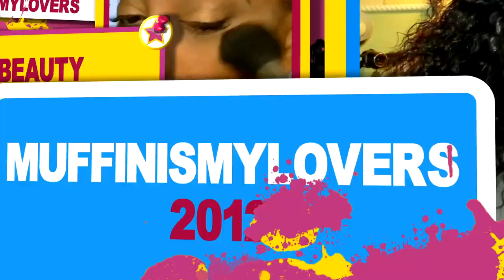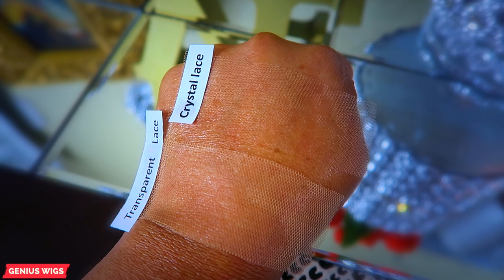NEW CRYSTAL LACE!!!| Skin Melted GROWN HAIRLINE | Deep Parting | MOST REALISTIC| ft. GeniusWigs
NEW CRYSTAL LACE!!!| Skin Melted GROWN HAIRLINE | Deep Parting | MOST REALISTIC| ft. GeniusWigs lace front tutorial no glue how to make your lace melt review tutorial beginner friendly with muffinismylovers

Wig SKU: GWL09
Hair length:  18 inches
Hair Density: 180%
Cap Contruction: 13*6.5 NEW CRYSTAL LACE
Not all the hd lace can be called Crystal lace!!!
In the past six months, we have been making our best efforts to make the totally beginn
er-friendly skin melt wig, Which is Named Crystal Lace Wig.
1.Crystal Lace — The High-end Lace Material, More Durable, Lay Flat , See-
Through and Be more Undetectable. Totally Match all Skin Tones.
2. Grown Hairline—Less Obvious Knots, Pre-
sewn Transitional Hairline, just looks like growing from your scalp， Mimics Your Real Sca
lp Well.
3.Kinky straight texture, which is super natural kinky straight texture, Super natural
just like your own hair blown out.
4.It is a truly 13*6.5 area, have enough space to do hair parting!! it can do many
hairstyles, Changeable hairstyle as you want. （Braid，low ponytail，half up half
down.curl it）

Customers Post Review Photos or Videos on social media get cash back,check details in h

WRITE OR SEND US LOVE GIFTS TO:
Muffinismylovers

SOME OF MY FAVORITE SITES